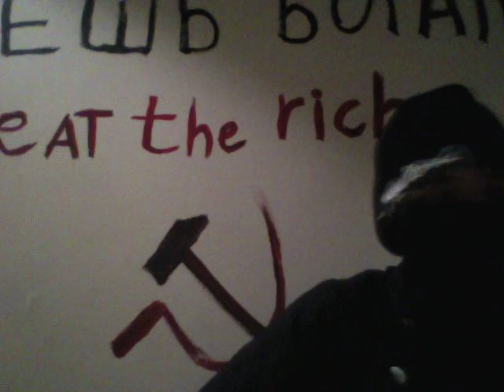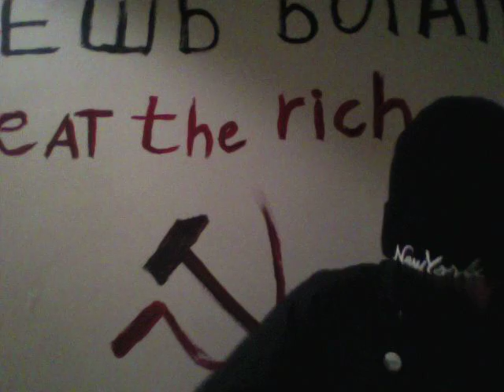padla bear - p i z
eat the rich!